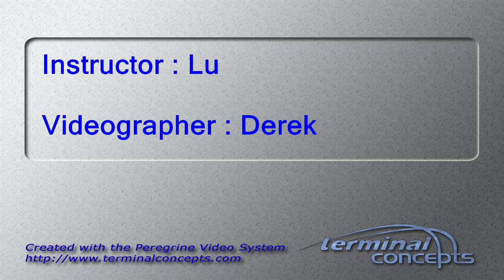Mia Lee Roberts's Tandem skydive!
Mia Lee Roberts's tandem skydive on Wednesday, June 06, 2018 with Lu at Skydive Indianapolis.  Located in Frankfort, IN, Skydive Indianapolis is THE place for tandem, AFF and experienced skydivers.  Come out and Skydive Indiana, Skydive Kentucky, and Skydive Ohio!